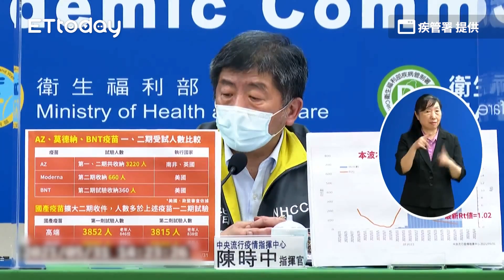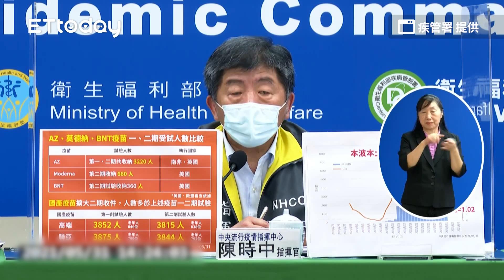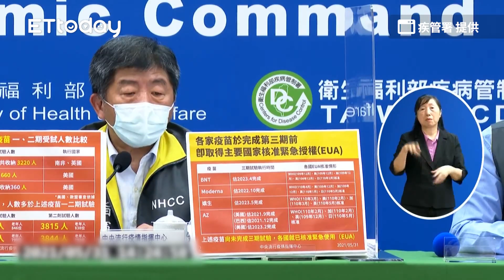國產疫苗沒三期就簽約採購惹議 陳時中：等三期做完恐怕緩不濟急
國產疫苗沒三期惹議！陳時中拿國際4疫苗比拼：都在三期前通過EUA